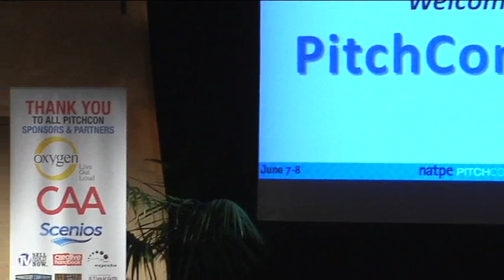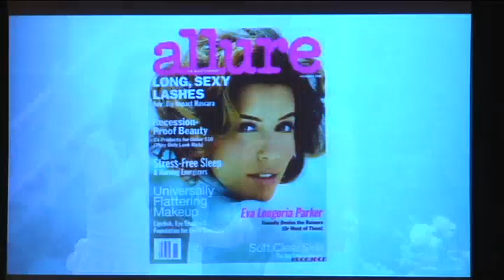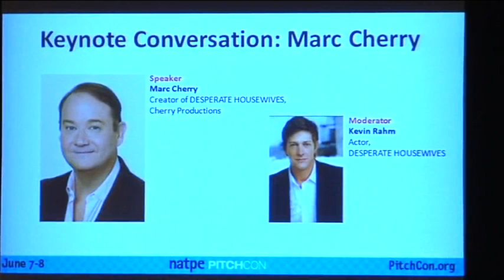PitchCon 2012: Keynote Conversation with Mark Cherry, Creator of Desperate Housewives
NATPE is thrilled to welcome trend-setting producer Marc Cherry as our Keynote Speaker at this year's PitchCon. From his brilliant writing on "Golden Girls" to the international sensation of "Desperate Housewives" - and onward to his new show in development for ABC, "Devious Maids" - Marc always has his finger firmly on the comedic pulse of his audience. Generating huge international ratings, "Desperate Housewives" also scored multiple wins at the Golden Globes, the SAG Awards and the Emmys. Marc Cherry's creations are invariably discussed around the water cooler; don't miss this candid and wide-ranging chat with the man himself.

Moderator(s):  Kevin Rahm, Actor, DESPERATE HOUSEWIVES,
Speaker(s):  Marc Cherry, Creator of DESPERATE HOUSEWIVES, Cherry Productions